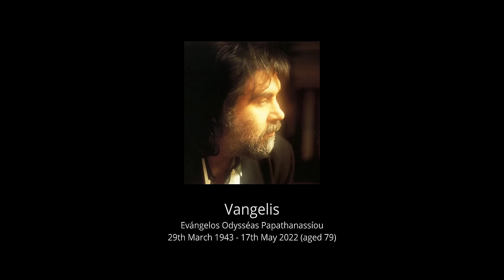Vangelis - Memories of Green (State Azure Cover)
Another tribute to the great Vangelis, and another favourite track of mine from the Blade Runner OST and album 'See You Later'. I'm not the best at playing piano, and it's quite a bit slower than the original, but I hope you enjoy it!

Piano library: Midnight Grand by Fracture Sounds

Video shot on a Blackmagic Pocket Cinema Camera 4k with a Sirui 35 anamorphic lens. Editing and colour grading done in Da Vinci Resolve.